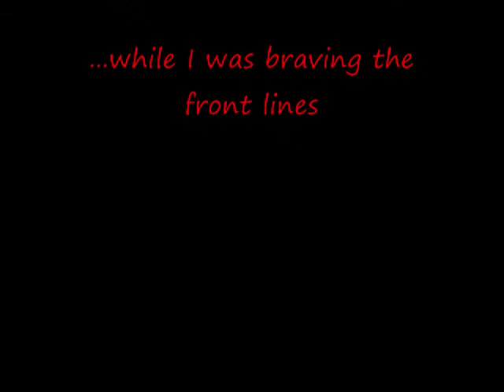CKY LIVE AUG. 11th THE NORVA Part 3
ok! the last one! part 3!